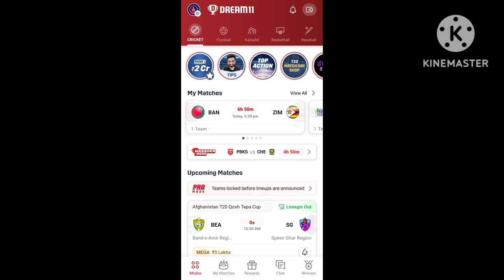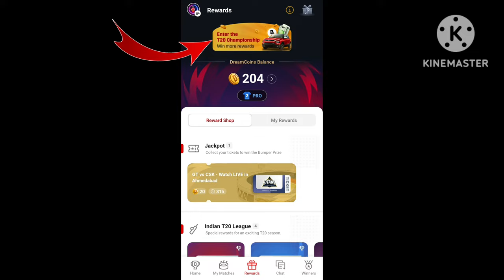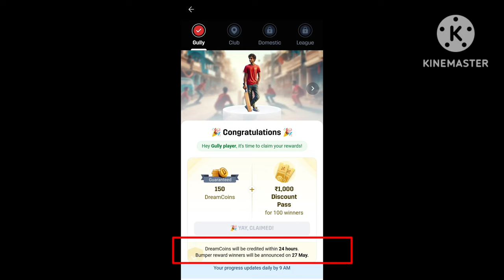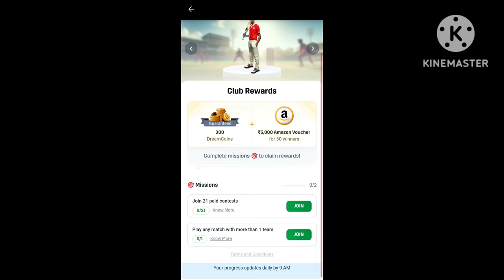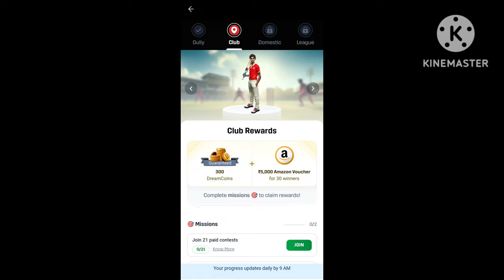Dream11 T20 Championship Gully Zone Rewards को Claim कैसे करें।। Dream11 T20 Championship Club Zone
Dream11 T20 Championship Gully Zone Rewards को Claim कैसे करें।।
Dream11 T20 Championship Club Zone Mission
About Video 👇👇👇👇👇👇
Maine Es Video Mein Dream11 Ke T20 Championship Gully Zone Rewards Ko Claim Kaise Karna Aur Club Zone Mission Kya Hai Ke Bare Mein Details Se Btaya Hai

Topics Cover 👇👇👇👇👇
1. Dream11 T20 Championship Gully Zone Rewards Ko Claim Kaise Kare
2. Dream11 T20 Championship Club Zone Mission Kya Hai
3. How To Complete Dream11 T20 Championship Club Zone Mission
4. Dream11 T20 Championship Club Zone Rewards
2. Use my invite code DHRUV5323LM
3. Get ₹500 in discounts

Query 👇👇👇👇👇👇👇👇👇
Dream11 T20 Championship Gully Zone Mission
Dream11 T20 Championship 2024
How To Claim Dream11 T20 Championship Gully Zone Rewards
How To Complete Dream11 T20 Championship Gully Zone Mission
Dream11 T20 Championship Gully Zone Mission Kaise Complete Kare
Dream11 t20 championship gully zone rewards kab milega
Dream11 t20 championship bumper reward kab milega
Dream11 t20 championship gully zone dreamcoins kab milega
What is Dream11 T20 Championship Club Mission
Dream11 T20 Championship Gully Zone Rewards Claim
Dream11 Gully Zone Rewards
Dream11 Club Zone Mission
Dream11 Gully Zone Rewards Ko Kaise Claim Kare